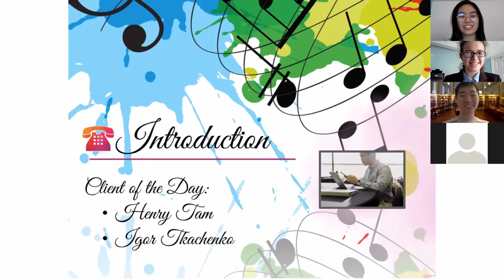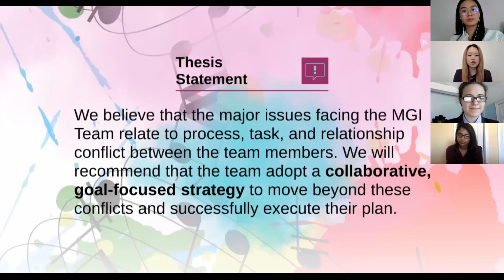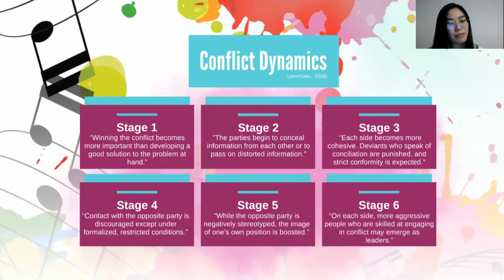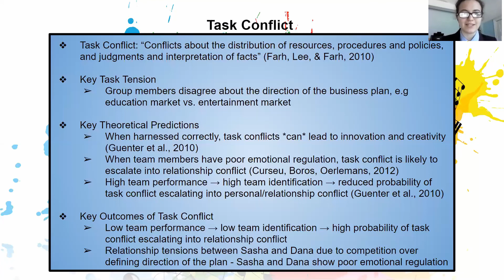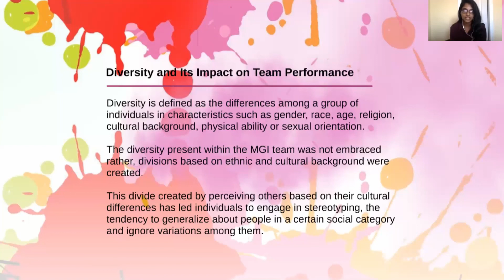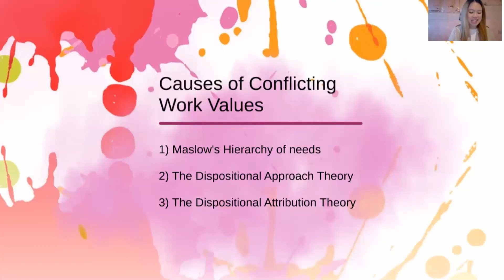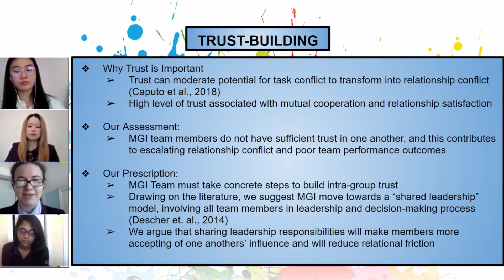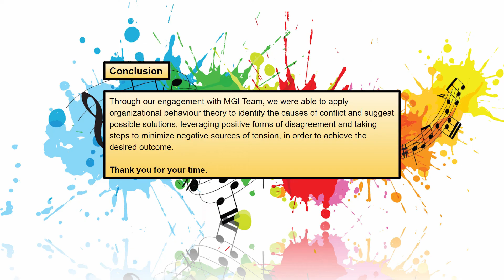UNIVERSITY OF TORONTO - MAAD HR Consultants On Harvard Business School Case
IRE260 Organizational Behaviour
"Consulting" Session with MAAD
Harvard Business School Case: Henry Tam and Music Games International (MGI) Team

Ft. Andy Yep and Igor Zaks

To form a priceless team, building a healthy team culture is fundamental. Witness the analysis of a resourceful yet ineffective team. What constitutes positive team performance, how conflict dynamics play out, and most importantly how to come about to solutions that will help you understand your team members and team process.